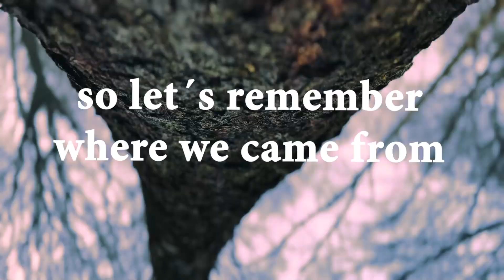Outside vs Inside - video component | Joe Kaufmann | WDKA Assignment no. 06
This is a an audible representations of the feeling and sensations I experience when I am in the forest. The piece of music and poetry is supposed to convey the emotions accurately.